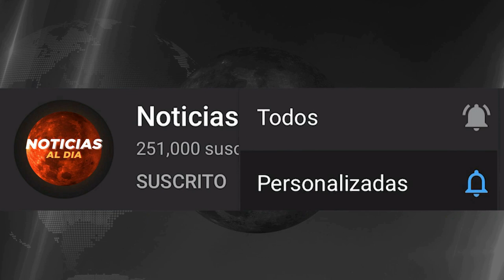RUSIA Y UCRANIA HOY NOTICIAS 16 DE JUNIO 2022, URGENTE NUEVO MENSAJE ULTIMA HORA HOSTING HO